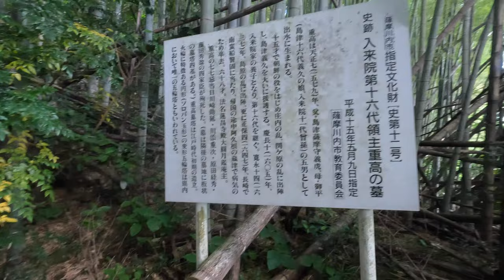蓮昌寺跡（薩摩川内市入来町副田）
入来町中心部の少し北にある蓮昌寺跡の動画です（2024年7月撮影）
国道328号線沿いにある墓地の中に古い墓石が点在し、奥には無縫搭群や戦国末期から江戸初期を生きた入来院重高の墓があります